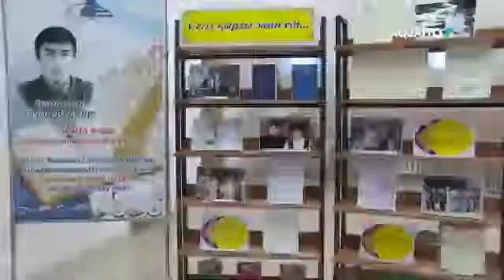АҚЫН А.ҒҰБАЙДУЛЛИНДІ ЕСКЕ АЛУ КЕШІ